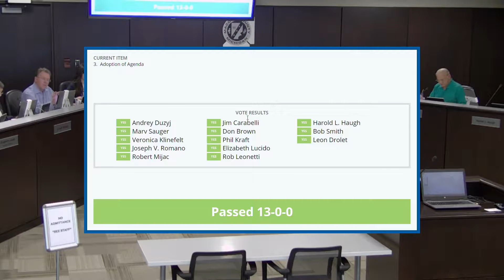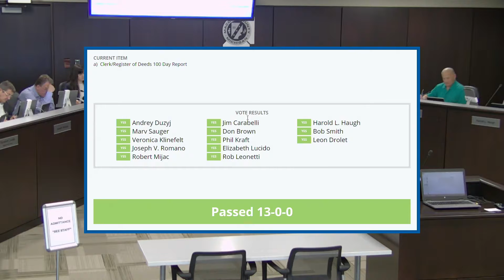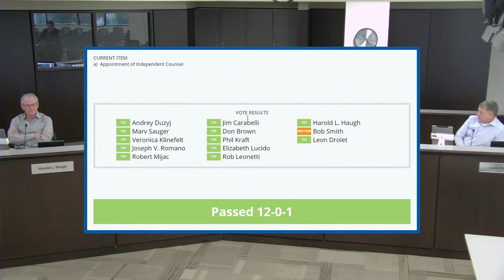5-9-18 Records and Public Safety